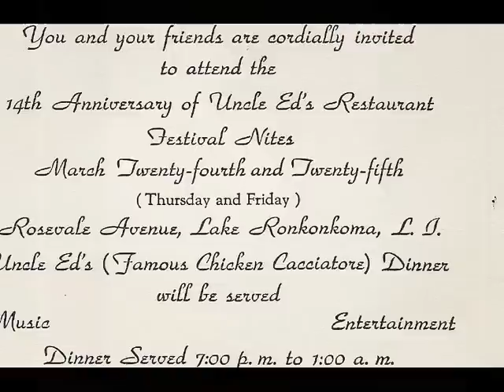Lake Ronkonkoma, The Oliveri Family Photo's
Power Washing and Roof Cleaning in Suffolk County New York
When you need professional Power Washing and Soft Wash Roof Cleaning Contractor, choose A. Oliveri's Exterior Cleaning Service for all your Low Pressure Cleaning needs. We will Clean and Restore the look of your home or business all in just one days time. With our exterior cleaning services, we use the best products and Cleaning equipment our company can buy. We believe in doing a low-pressure, chemical wash that is gentle on your roof and siding that thoroughly kills the mold , dirt and grim. Using high pressure on your siding or shingles is NOT RECOMMENDED. Pressure washing only removes surface layers of mold and mildew and can easily damage your roof and siding in the process. Our cleaning solution kills the mold, mildew and grime, including the mold spores and its roots. The end result is clean roofing and siding that will dramatically improve the curb appeal of your home. We also take great care to protect your plants and landscaping. If we feel that some of your plants are susceptible to damage we cover them with plastic tarps and thoroughly rinse them during and after the cleaning process .Our Low pressure process will rid your roofing and siding of Mold and mildew and restore the natural beauty to your home. We are able to safely clean any type of roofing,Vinyl siding, decking, cement sureface and more . Our crews are trained and certified to clean anything on the the exterior of your home.
 LongIslandRoofWashers.com
Photo's of the Oliveri Family of Lake Ronkonkoma